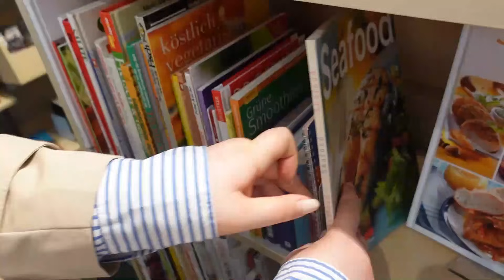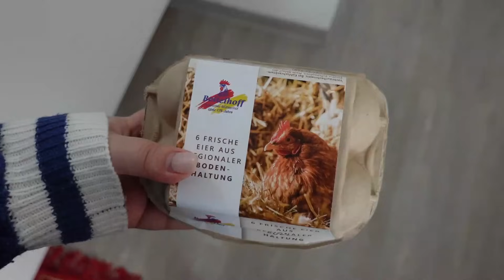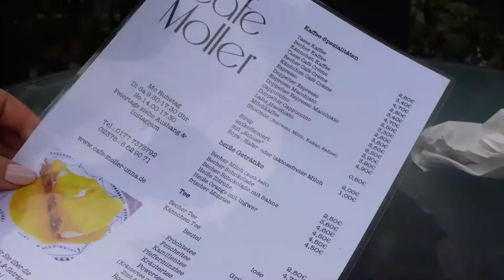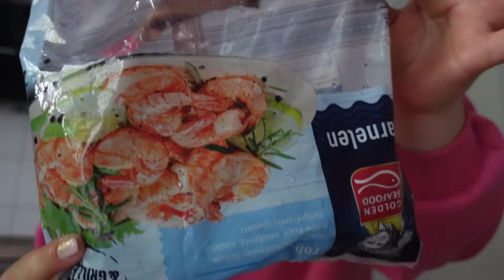Ca behet keshtu ne Gjermani | Dalim ne treg | Haul | Zgare | Receta .....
sneakers